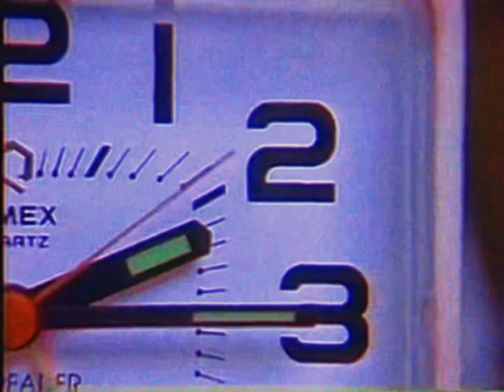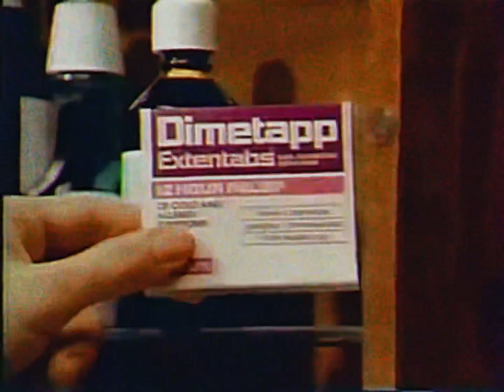Tha Audio Unit & Txger Vppercvt - Holy AU Music (Official Video)